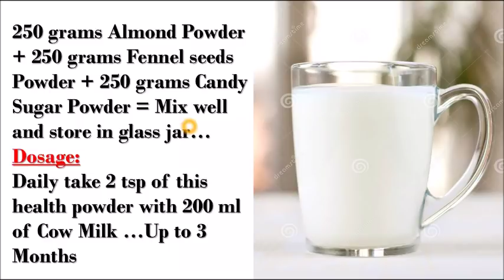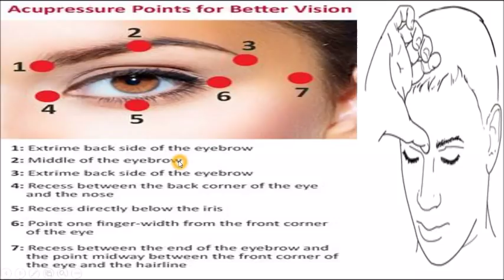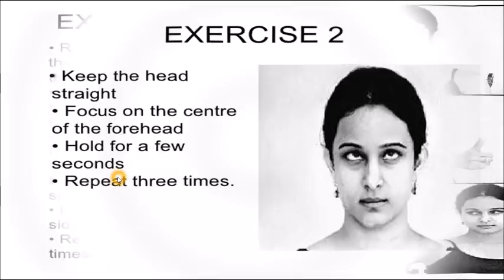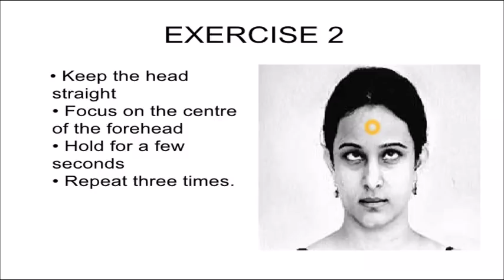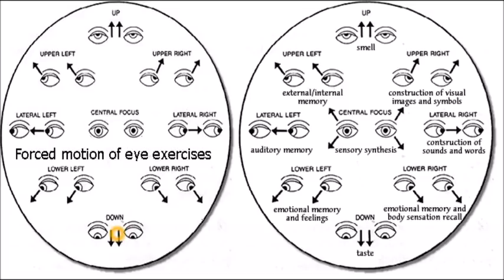How to improve Eyesight Naturally..Kannada Sanjeevani.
Hi friends..In this video i will show you how to improve your Eyesight with best home remedy...

 Dr.Pradeep Vanapalli
 Dr.Murali Manohar